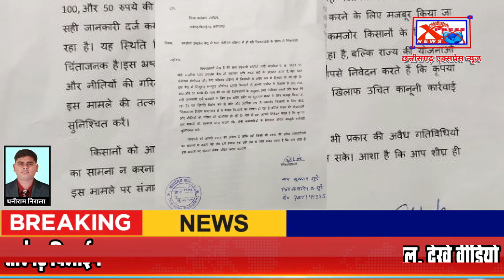सारंगढ़ बिलाईगढ़ - खुलेआम रिश्वत लेने का वीडियो हो गया वायरल, देखें वीडियोChhattisgarh Xpress News